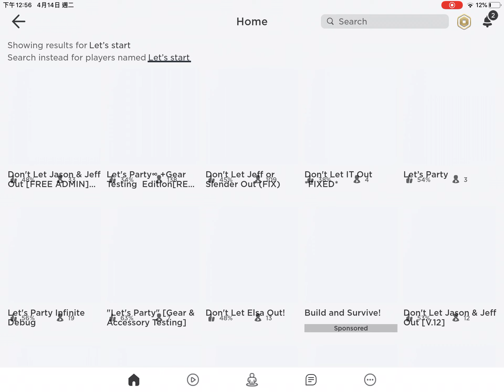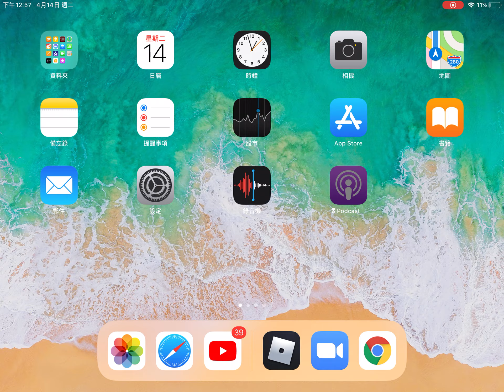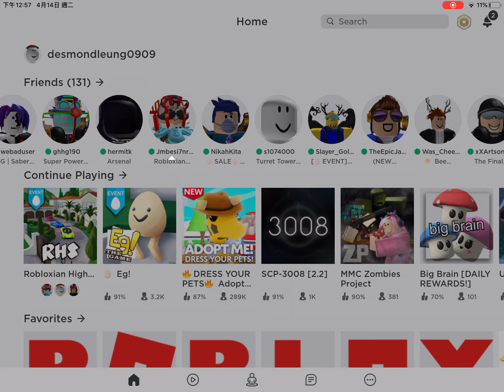Showing how to get the egg in robloxian high school(I dont remember the name so ye)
no links cuz on ipad